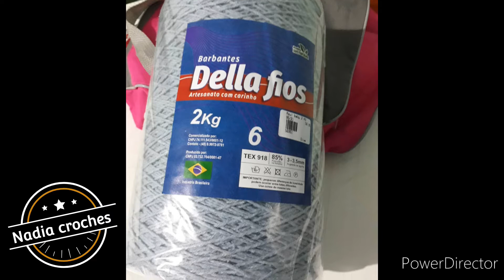TAPETE DE CROCHÊ Como fica Quando a cliente manda foto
TAPETE DE CROCHÊ como fica quando a cliente manda foto do conjunto de tapetes azul. Recebi foto do conjunto de tapetes de crochê na casa da cliente
tapetedebarbanteconjuntodecozinhadecrochebarbarbanteazulnacasadaclientequandoaclientemandafotoconjuntodetapetesconjuntodetapetesdecrochetapeteazulartesadecarteirinhapassadeiradecrochemodeloretalhosCleidepietrocomoficaconjuntodetapetesnacasadacliente